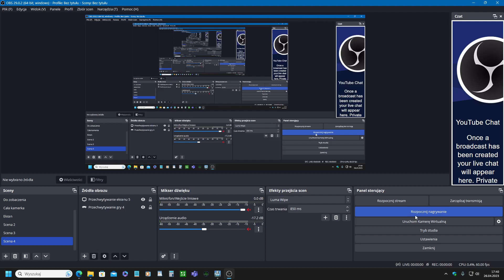city Skyline powódź